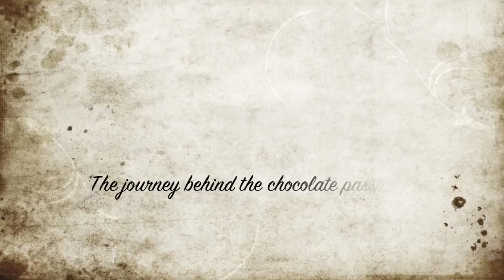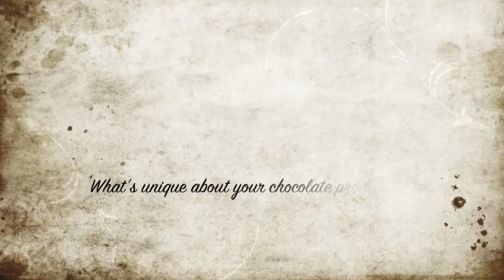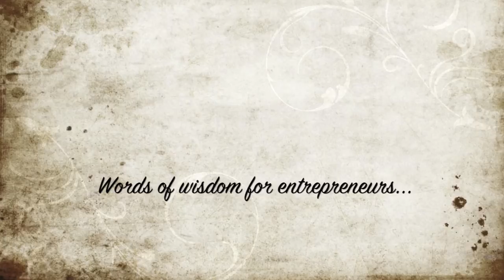In conversation with Willie Harcourt-Cooze - The Chocolate Man!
Willie talks about his passion for chocolate, how did it all began, what he thinks about 'real' chocolate and much more! You can't miss the depth of his knowledge on the subject of chocolate and his passion is almost infectious! Had to grab a chocolate right after the interview :)

Read my book review on Willie's Chocolate Bible - Chocolate Heaven in Recipes and Stories